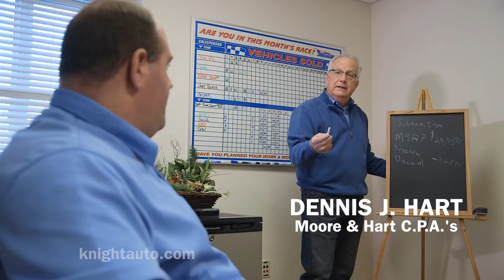knight subtraction 185 feb 1 youtube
Our Accountant teaches the crew some basic math skills! :)